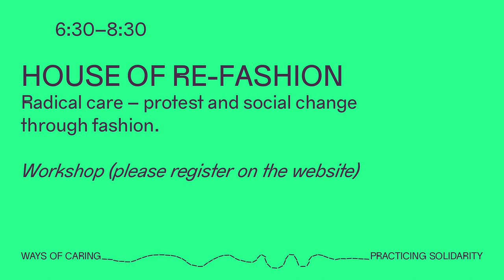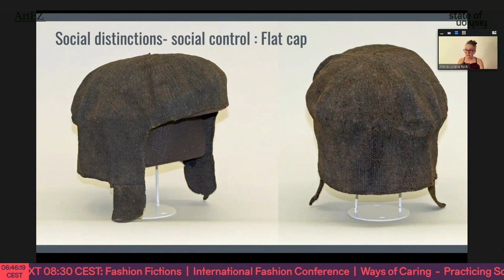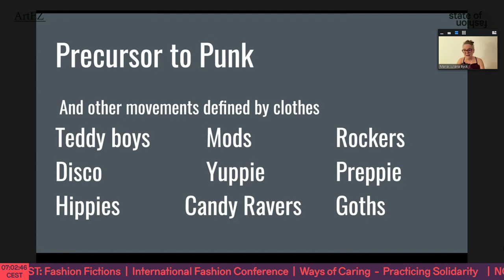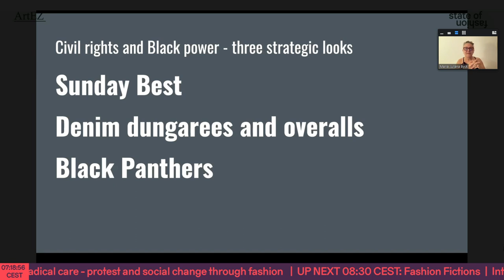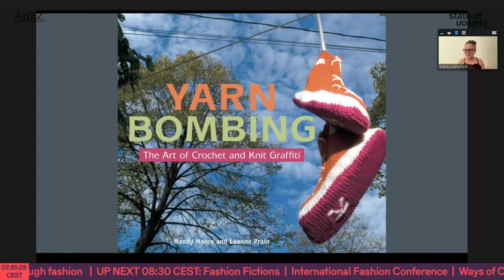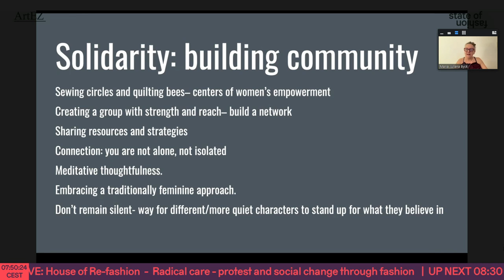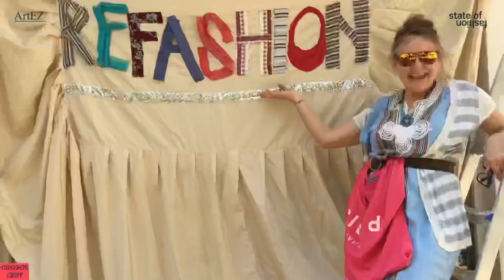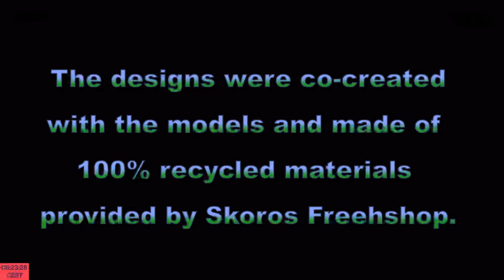House of reFashion: Radical Care: Protest and Social Change through Fashion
The House of reFashion project, which launched in 2018, aims to call attention to the history of textiles on both a global and domestic scale, and within a mythical and everyday context, to demonstrate that fashion can be a powerful collective and creative force for change.

All of us need clothing, and many of us love and desire clothing, fashion and textiles. It is an essential element of human culture and of individual expression. It is a part of our identity and daily life, yet on a global scale, it has become viciously cruel and destructive. In our clothing choices lies the potential to create enormous social and environmental change. Our collective actions can lead to a more sustainable, equitable world. How can we harness the power of fashion to transform hegemonic mainstream narratives?

The online workshop is structured in three segments.

First, we provide a historical overview of fashion’s subversive potential and role in social change and protest with a focus on contemporary examples of advocacy through public space interventions and social media, including examples from the work of House of reFashion and other means by which fashion and textiles have been a part of advocacy and social engagement. We hear about knowledge and experiences that broaden the discussion of how fashion and protests can promote social change.

Second, we discuss one issue that people care deeply about and that urgently demands radical change—different practices, concerns, and experiences related to the powerful role of fashion and textiles in social, economic and political dynamics. We explore the various ways in which one can raise awareness, advocate for change or promote wider discussion about strategic widespread toxic practices in the fashion industry. We begin building a radically transformative new way of experiencing and sharing fashion.

Third, we discuss and design an advocacy campaign and sketch designs for a protest look or line. Guidelines are provided to facilitate this process to help define message, visuals, media, location and duration.

Maria Juliana Byck

Maria Juliana Byck is an ethical fashion designer, social practice artist and activist based in Athens, Greece. She launched the House of reFashion project in 2018 after her first sustainable fashion intervention Refashion: for a Post Capitalist World. In 2022, she published ProjectSemedaki. The book documents her sustainable and creative reuse initiatives which centre on upcycling fashion as a way to connect neighbourhoods, and textiles as a way to share cultural heritage and skills. The book explores our intimate relationships with textiles and the emotional, social and environmental impact of fast fashion and mass consumption of our disposable culture. It does so through topics such as fashion and social change, gender dynamics and fluctuating value in the history of textiles production, to the dualism assumed between fine art (haute couture) and crafts, the queering of cultural heritage textiles.

Through her work, the ubiquitous but devalued Greek traditional handmade domestic textiles—the semedakia—functions as a symbol of the work, creativity, technical knowledge, and innovation shared between generations of textile workers over thousands of years. Her community-based projects and public space interventions advocate for simple, healing and collective alternatives to the toxic practices, wastefulness, and exploitation of the global textile industry. Created in collaboration with models of all shapes and gender expressions, the unique 100% recycled clothing designs reflects the diverse social composition of the neighbourhoods where the projects take place. It also challenges the notions of gender, beauty and identity within the fashion system, inspiring us to rethink our relationship to each other, through clothing and textiles.